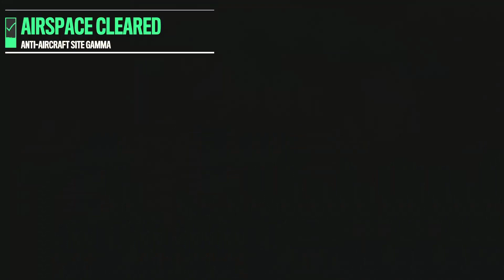Far Cry 6 Full Gameplay Walkthrough (OPERATION - PACKING HEAT) Full HD No Commentary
Fellow gamers, we will be doing a giveaway of 4 AMAZON GIFT CARDS worth ₹500 each when we will reach 1000 SUBSSCRIBERS.

Far Cry 6 Full Gameplay Walkthrough (OPERATION - PACKING HEAT) Full HD No Commentary PART-13

QaNo Gameplay

My Laptop Sepcification-

-512 SSD
-16GB RAM
-RTX 3060
-15.6 Inch FHD Display
-1920 x 1080 p Resolution

My Console

Tags -

qano gameplay
full gameplay
far cry 6 packing heat operation
far cry 6 walkthrough
packing heat operation full gameplay
deliver the truck to philly
walkthrough
ubisoft toronto
i shouldn't let the truck get destroyed
philly barzaga quest
full gameplay hd 1080p
philly barzaga
the truck is at ocaso marina
open-world
steal the ammo truck for philly
ubisoft